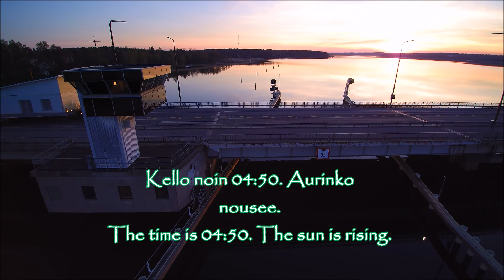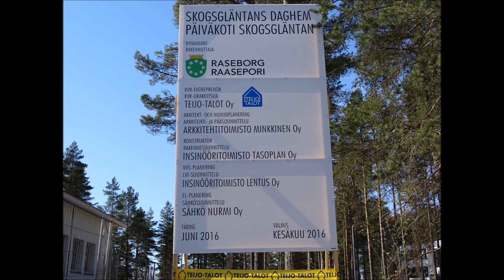Taloja koko tien leveydeltä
Teijo-Talot rakentaa/toimittaa Päiväkoti kiinteistön Raaseporiin Perniön talotehtaalta.
Teijo-Talot bygger/levererar ett Daghem komplex till Raseborg från sin fabrik i Perniö/Salo.
Teijo-Talot is building/delivering a day care center complex to Raseborg city from the factory in Perniö/Salo Finland.